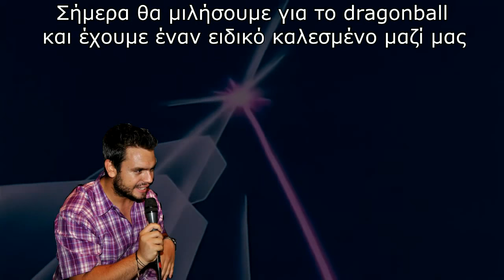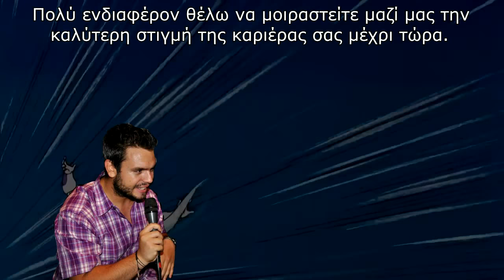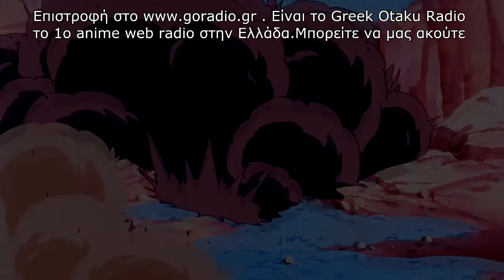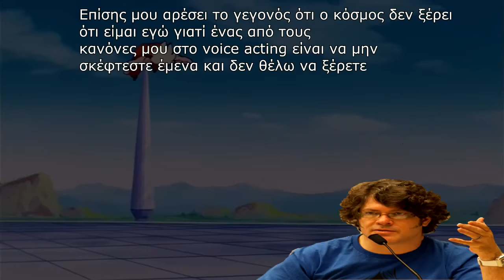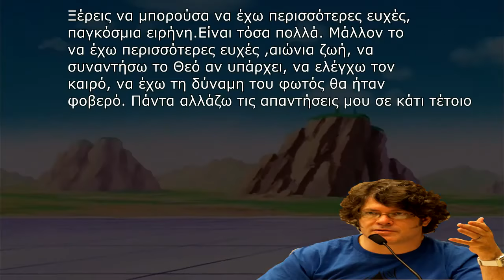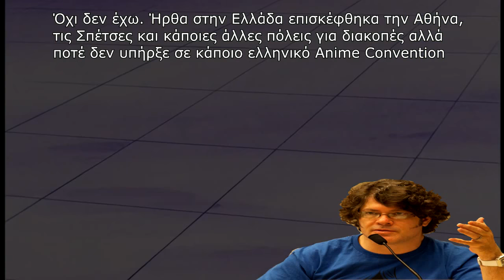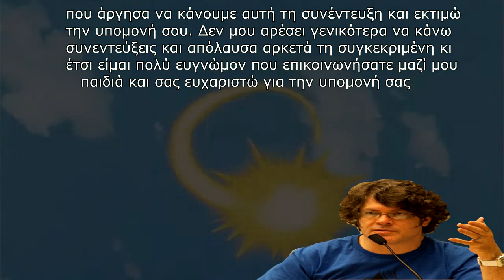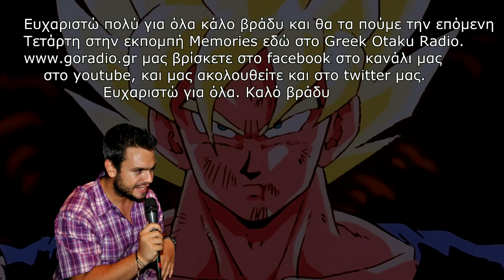Sean Schemmel Interview @ Greek Otaku Radio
Ο Sean Schemmel βρέθηκε καλεσμένος στην εκπομπή Memories με τον Τάσο Νταπαντά σε μία αποκλειστική συνέντευξη στο 1ο Anime Web Radio της Ελλάδας το Greek Otaku Radio.
Aπολαύστε τη με ελληνικούς υπότιτλους για όσους χάσατε την μοναδική αυτή εκπομπή.
Επίσης βρείτε μας στα :
Sean Schemmel talked to Greek Audience for his 1st time from Memories Radio Show with Tasos Ntapantas at the first Anime Web Radio in Greece, Greek Otaku Radio. Enjoy the interview that happened on 1st of Octomber 2014.